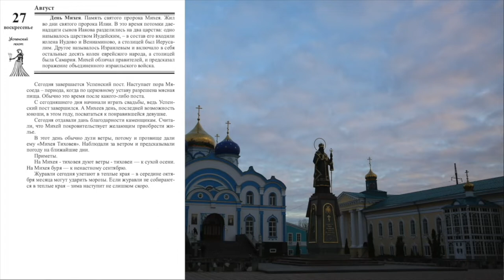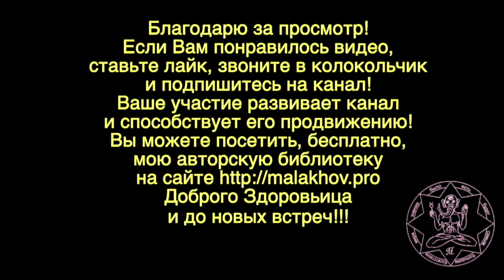27 августа. Малахов.